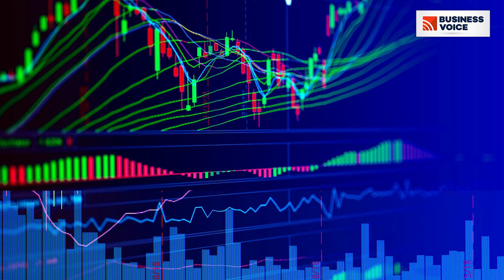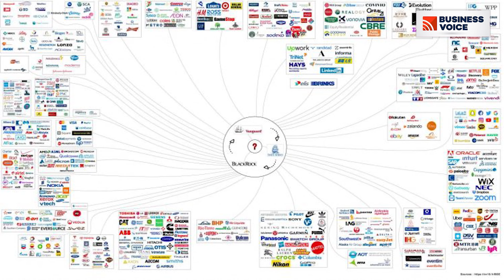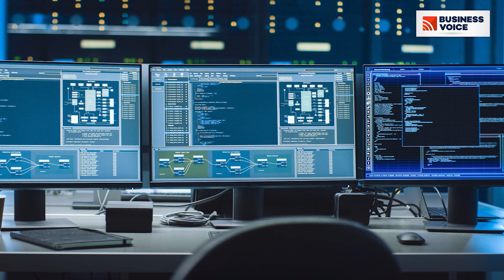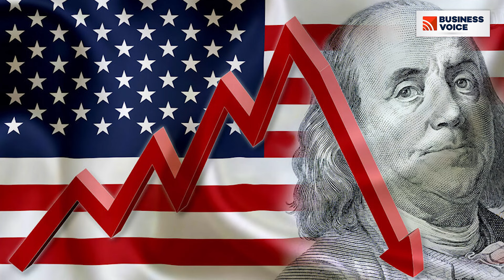Most Powerful Companies in The World Revealed Truths - ලෝකයේ බලවත්ම සමාගම් යුගලය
BlackRock, Inc. is an American multinational investment company. Founded in 1988, initially as an enterprise risk management and fixed income institutional asset manager, BlackRock is the world's largest asset manager, with US$10 trillion in assets under management as of December 31, 2023. Headquartered at 50 Hudson Yards in Midtown Manhattan, New York City, BlackRock has 78 offices in 38 countries, and clients in 100 countries. BlackRock is the manager of the iShares group of exchange-traded funds, and along with The Vanguard Group and State Street, it is considered to be one of the Big Three index fund managers. Its Aladdin software keeps track of investment portfolios for many major financial institutions and its BlackRock Solutions division provides financial risk management services. As of 2023, BlackRock was ranked 229th on the Fortune 500 list of the largest United States corporations by revenue.

The Vanguard Group, Inc. (commonly known as simply Vanguard) is an American registered investment advisor founded on May 1, 1975 and based in Malvern, Pennsylvania, with about $9.3 trillion in global assets under management as of May 2024. It is the largest provider of mutual funds and the second-largest provider of exchange-traded funds (ETFs) in the world after BlackRock's iShares. In addition to mutual funds and ETFs, Vanguard offers brokerage services, educational account services, financial planning, asset management, and trust services. Several mutual funds managed by Vanguard are ranked at the top of the list of US mutual funds by assets under management.Along with BlackRock and State Street, Vanguard is considered to be one of the Big Three index fund managers that play a dominant role in corporate America

They Control Tesla, Amazon, Facebook, Google, Apple & many more companies